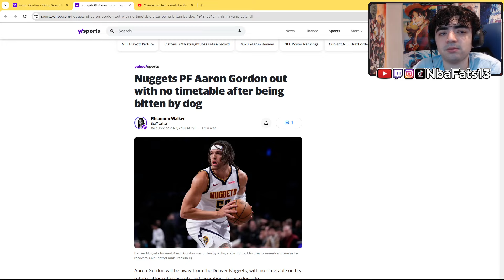GET BETTER! Nuggets PF Aaron Gordon out with no timetable after being bitten by dog | REACTION